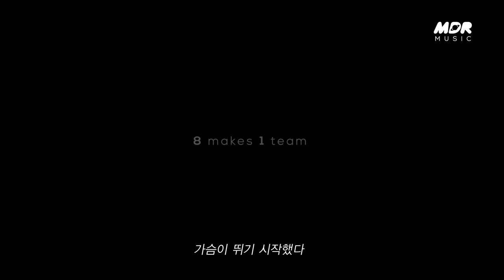[SUB] 에이티즈(ATEEZ)의 it's Live ORIGINAL Full ver.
✨it's Live ORIGINAL✨

잇츠라이브의 첫 번째 오리지널 콘텐츠,
에이티즈(ATEEZ)의 'The Real 멋’
풀버전을 공개합니다!

인터뷰에 담긴 에이티즈의 진솔한 이야기와
밴드 버전의 야간비행, 역대급 스케일의 멋 (흥 : 興 Ver.) 무대 등,
풍성한 볼거리👀가 준비된 에이티즈(ATEEZ)의 'The Real 멋'

ATEEZ - it's Live ORIGINAL Full ver.